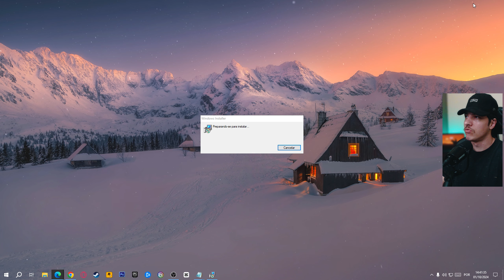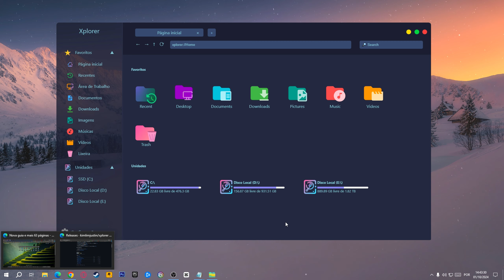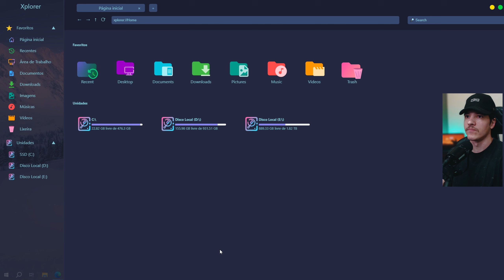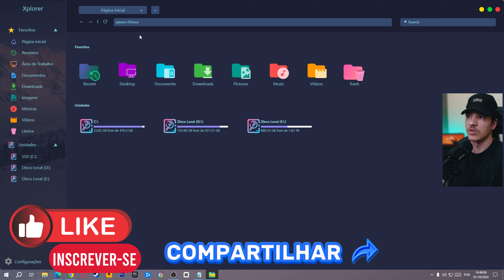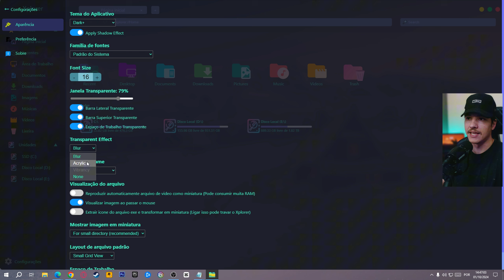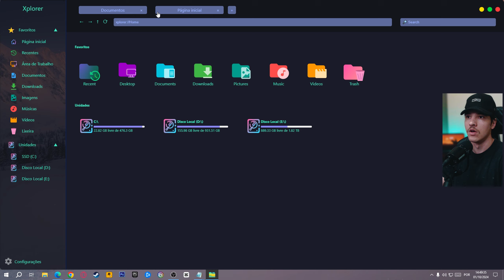Novo EXPLORADOR de ARQUIVOS mais MODERNO e GRATUITO para o Windows - VEJA AGORA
Novo EXPLORADOR de ARQUIVOS mais MODERNO e GRATUITO para o Windows - VEJA AGORA - Novo explorador de arquivos moderno, multiplataforma e open source, projetado para ser totalmente personalizável. Compatível com Windows, MacOS e Linux, ele oferece suporte a várias guias, visualização de arquivos (incluindo vídeos) e muito mais. Ideal para quem busca eficiência e estilo na gestão de arquivos!

Wallpaper Engine